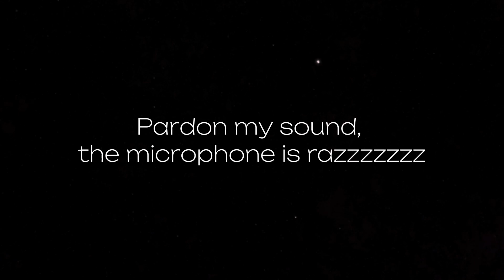5 TIPS | HOW TO MANAGE CREATOR STRUGGLES | CONTENT CREATORS COMMUNITY | NIGERIAN YOUTUBER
Hi baby girls, welcome back to the channel. Thank you stopping by, join me as I do my skincare routine and I hope you fund this video helpful

I have a new step by step guide on how to crush your social media marketing goals wether as an influencer or a business owner.

Hi, thank your for checking this out.

This is me giving you best selling product ideas while shamelessly plugging my PRE-ORDER group

Don't forget to give this video a thumbs up 👍 and leave a comment 📝 to let me know your thoughts and any suggestions for this space.

Thanks for being a part of my life's story. Your support means the world to me, and I can't wait to share this update with you.

1.
2.
3.
4.
5.
6.
7.
8.
9.
10.
11.
12.
13.
14.
15.
16.
17.
18.
19.
20.